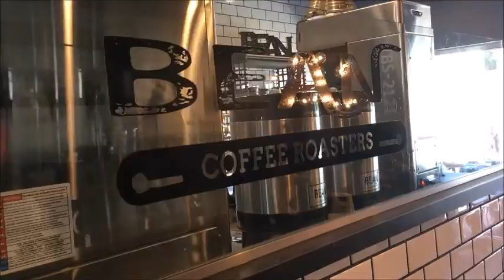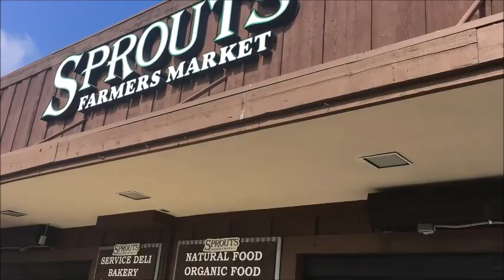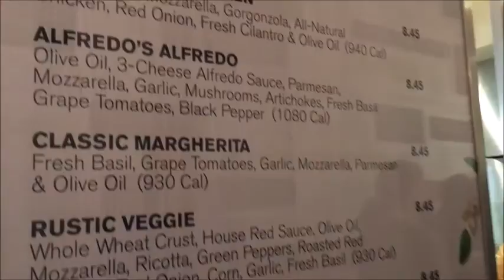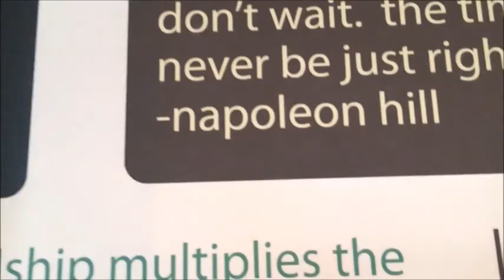And so it begins